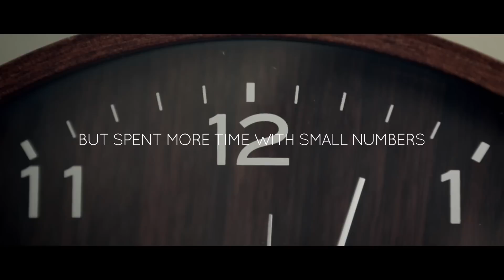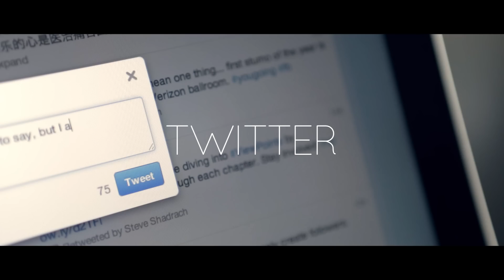The Man Who Changed The World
Something More - One man's life changed the course of history for billions of people across the globe. He is both revered and reviled, famed and feared, and you know who he is without a single mention of his name.

Have questions about faith or struggling with something? Talk to someone who wants to help

Download this film and check out the small group discussion guide

Additional Note: Arial Earth image owned and licensed by NASA